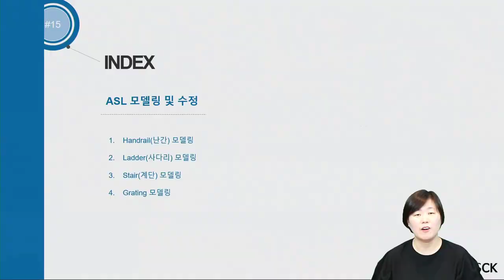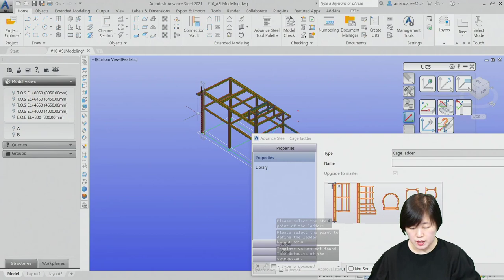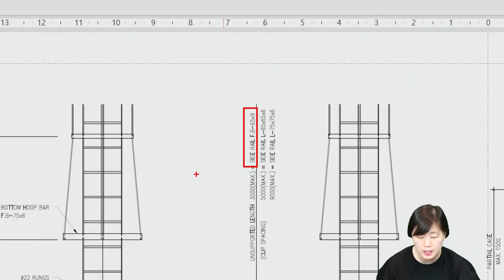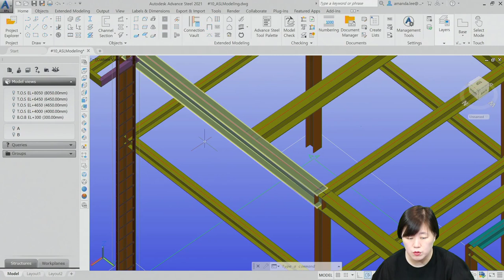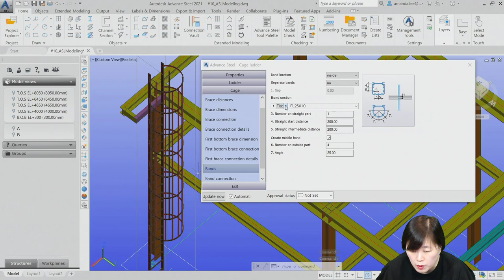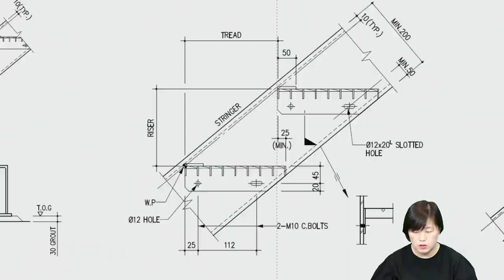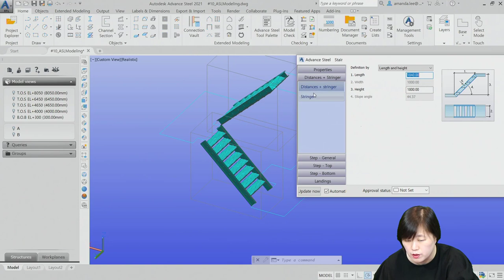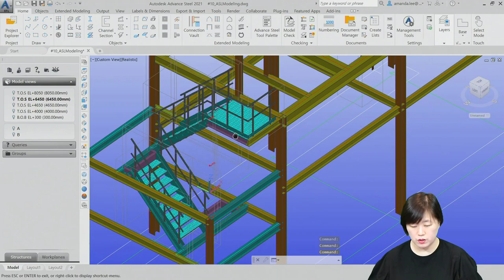[Advance Steel 초급강좌] 15편 : [Modeling] Stair & Ladder 모델링 및 수정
ASL 모델링 마지막 시간입니다.
Ladder와 Stair 모델링 방법에 대해서 설명해 드립니다.
Standard Drawing 기준 어떤 값을 입력해야 하는지 다운로드 모델을 이용하여 실습해 보시죠.
*모델을 다운로드 받아 실습해 보세요 :)

오토데스크 공인 총판 SCK